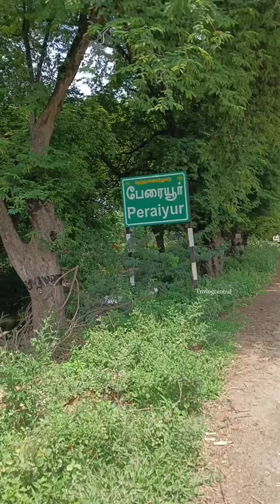💢🤯 இந்த கோவிலுக்கு இவ்வளவு கூட்டமா ⁉️ Madurai Peraiyur | Tnvlogcentral